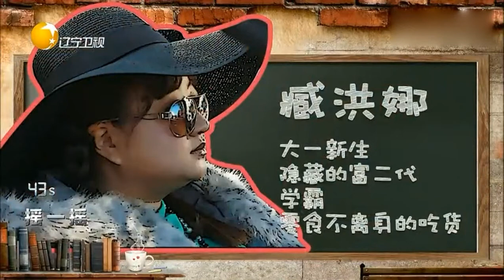憋住不准笑：校园女神被音乐少年吸引，一旁宋晓峰眼睛都直了